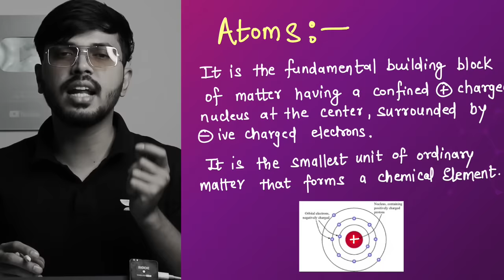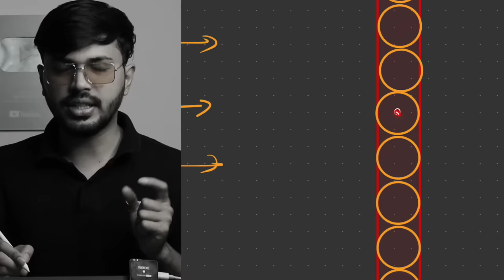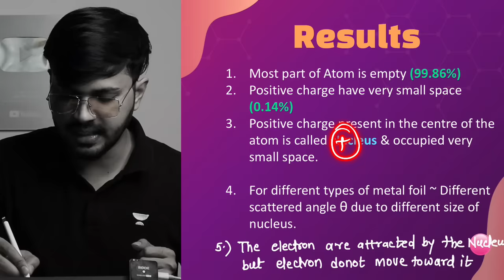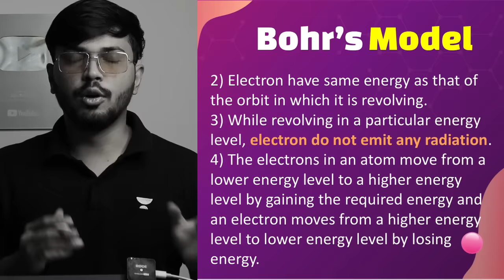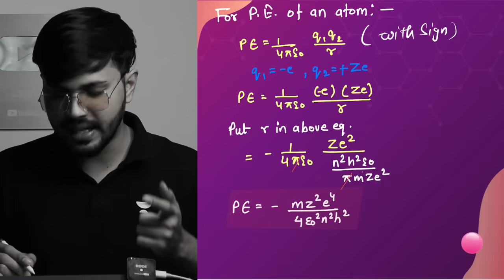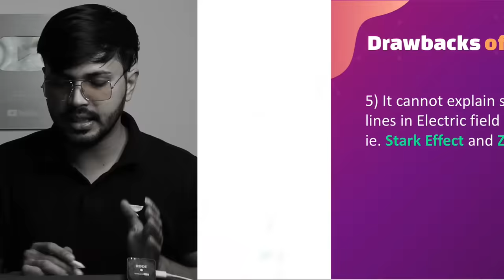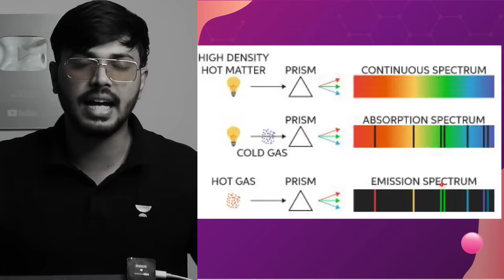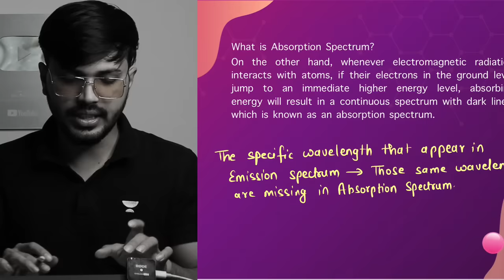Atom in 10 mins 😱🔥 Ch 12 Physics Class 12 Boards 2024 | Score 95+ Physics | Zaki Bhaiyya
🔴Most Imp MCQs of Physics | 18 Marks Pakke 🔥🗿
Time: 8pm TODAY

In this session, Your Physical Education Educator Zaki Saudagar will take you through the Rapid Revision of Chapter 12 Physics for Class 12 Board 2023 Exams. Watch this complete session to boost your preparation for board exams 2023.

➤ About the Educator:  Youtuber (200K+ Subs). Top Educator of Physics & PE, Civil Engineer.

➤You can enroll to Unacademy Subscription and get the following benefits:

1. Learn from your favourite teacher
2. Dedicated DOUBT sessions
3. One Subscription, Unlimited Access to Live Online Classes and Videos
4. Real-time interaction with best-in-class teachers
5. You can ask doubts in live online classes
6. Limited students in each Class
7. Download the videos & watch them offline

Feel free to spread the word – share the videos with your friends and classmates.

Atom class 12
Atom  class 12 term 1
Atom class 12th physics
class 12 physics chapter 12 revision
class 12 physics chapter 12 revision in hindi
class 12 physics chapter 12 in 10 minutes
Atom  rapid revision,
Atom class 12,
Atom class 12 one shot,
class 12 physics chapter 12 best oneshot,
Atom rapid revision,
Atom class 12,
physics chapter 12 in 10 minutes,
zaki saudagar physics,
Atom class 12 in 10 minutes,
how to complete class 12 physics in 1 days